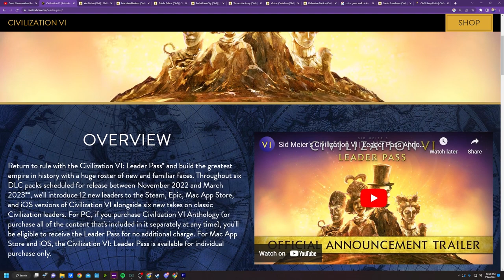Try These Strategies on the China Leader Pack for Civ 6! Rulers of China Pack Reaction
I haven't had a chance to play the new civs from The Leaders of China Pack in the Lead Pass DLC for Sid Meier's Civilization VI yet. But hope you enjoy my initial reaction and breakdown of the new and old leaders in this video. Do you agree with some of the ideas and strategies that could work? Do you need to play some more civ now? I'm very excited to give these leaders a try so let me know if you do too.

Who are you most excited to try in the Rulers of China? And why is it Yongle? If you found anything useful, let me know!

Also, let me know if you like the new video format! Each of these reaction videos have been slightly different. I definitely enjoy comparing the new civs to previously existing civs and their strategies.

Chapters:
00:00 - Intro
00:42 - Qin Mandate of Heaven
06:03 - Kublai Khan
09:09 - Qin the Unifier
22:35 - Wu Zetain
34:44 - Yongle
49:18 - Wrap

I stream every Monday, Wednesday, and sometimes Friday at 7pm EST US. Come check out the channel.

Thank you to dDeckon for highlighting Qin the Unifier synergy with Hagia Sophia: